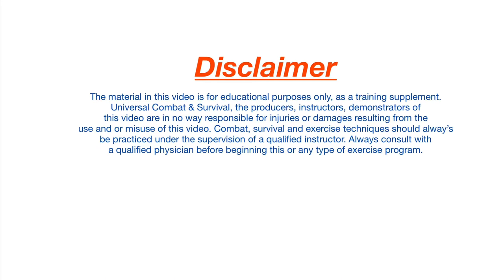Introductory Demonstration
The full length video with out takes and bloopers.